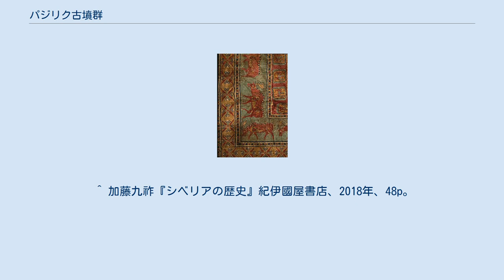パジリク古墳群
パジリク5号墳出土の壁面覆いに見られる「乗馬する男」 パジリク古墳出土の絨毯。
 パジリク古墳群（パジリクこふんぐん）、または、パジリク遺跡（パジリクいせき）とは、ロシア連邦、南シベリアのアルタイ地方中央付近、アルタイ共和国の標高1600mのパジリク河岸にある大型円墳5基、小型円墳9基からなる墳墓（クルガン）群。
 1929年にM.P.グリャズノフとS.I.ルデンコ、1947年から1949年にかけてS.I.ルデンコによって大型円墳5基を含む8基の墳墓が発掘調査された。
 年代については、発掘担当者は紀元前5世紀と考えたが、紀元前3、同2世紀のものと考える研究者もいて論争があり、放射性炭素年代測定では紀元前400±140年の測定値が出ていると報告されていた。
2000年にエルミタージュ博物館所蔵のもっとも新しい墳墓と考えられる5号墳出土の織物を改めて測定すると、紀元前383 - 同332年の可能性25.4%、紀元前328 - 同200年の可能性74.6%という測定値が得られ、測定者のG.Bonani、I.Hajdasらの研究グループは紀元前260 - 同250年の年代を与えている。
なお、墓室用木材を年輪年代法で検証したところ、大形墳5基は前後48年という短期間に構築されたことが判明していることから、この古墳群の年代は紀元前3世紀前半頃と考えられる。
 大型墳は、墳丘の直径24 - 47m、高さは2 - 4mの積石塚でその地下に深さ4 - 5mで広さ50m2ほどの長方形の墓壙を掘り、内部に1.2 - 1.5m、広さ8 - 18m2の墓室を造っている。
墓室はカラマツ材の丸太を交互に組んで二重の壁を建て、内部に径1mのカラマツの丸太を刳りぬいた長さ3 - 5mの木棺と副葬品を納める。
墓室の天井の上には、馬具を着けた去勢馬が7 - 14頭葬られており、大型墳のうち1基から馬車が出土した。
クルガンの墳丘は、さらにそのうえに白樺樹皮、潅木の枝、丸太が敷かれ、土を被せて石が積まれているという構造である。
高地で寒冷な気候とクルガンの特別な構造、つまり、流れ込んだ雨水が墳丘の奥深くしみこんで冬の間に凍結したものが、墳墓の盛り土に石が積まれているために夏は熱せられるのを防いでいたことによって、盗掘を受けてはいたものの、造営直後から永久凍土中に、棺内の遺体をはじめ他の条件では腐敗しやすい馬の遺体、あるいはフェルト、織物、皮革、木などの有機物を材料とする遺物が氷づけの状態になって良好に保存されていた。
 遺物には、土器や金属製品、木、織物、皮革などを材料とする衣服、生活用具、装身具などがみられた。
遺物に用いられる紋様で特に多いのはスキト・シベリア様式というスキタイ独特の動物意匠の紋様で各種の植物をモチーフにした紋様も多く見られる。
この遺物に見られる文化の担い手については、議論があり、ルデンコ、M.I.アルタモノフは、イラン系のサカ族で、中国史料でいう月氏であるとしているが、江上波夫らは月氏にしては、北方でありすぎるとしてこれを認めていない。
実際の被葬者は、東枕で、墳墓中に男女一組の合葬とするのを原則としたこと、男性は170cm以上、女性は150cm以上と長身で、短頭、毛髪は剛直毛ではなくやわらかで栗色やブロンドがあり、人類学の分類でコーカソイド（ヨーロッパ人種）に属すると思われるが、モンゴロイドの混血がある可能性もあると考えられている。
遺体は、脳と内臓、筋肉を除去してミイラとして納めている。
男子のうち2号墳で発見された1体には、両手と胸背部及び右足に四足獣や怪獣、魚などを表現した黒色の刺青がある。
副葬品には、現存最古と考えられる西アジア産のコリアンダーの種子、西アジアの中でもペルシャ産の精巧な毛織物や絨毯、エジプトからの宝飾品やビーズ、インド洋岸産の子安貝、中国産の青銅鏡、絹織物が、西方のスキタイ文化の系譜に連なる動物文様で飾った遺物に加えて出土し、当時の東西交流の盛んな実態を示す貴重な資料となっている。
 ^ 加藤九祚『シベリアの歴史』紀伊國屋書店、2018年、48p。
 ^ 加藤九祚『シベリアの歴史』紀伊國屋書店、2018年、49p。